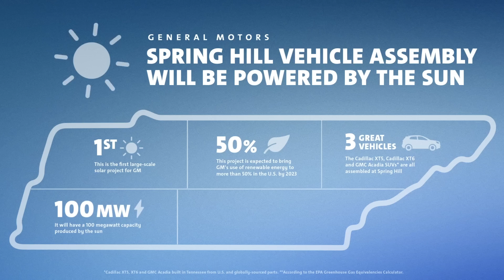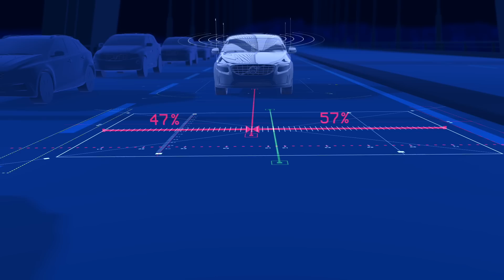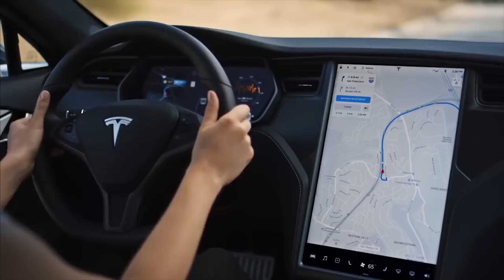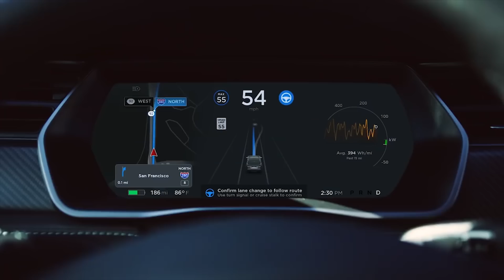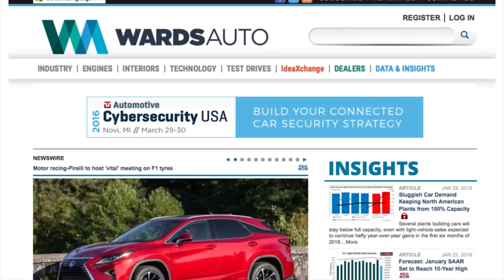Tesla Working on Million Mile Battery; Renault Axing Sedans & Minivans - Autoline Daily 2838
0:07 New CATL Battery Greatly Reduces Cost
0:51 Tesla & CATL Working on Million Mile Battery Life
2:11 Renault Axing Sedans & Minivans
2:51 Head of Nissan North America Steps Down
3:19 Infiniti Appoints New Chairman
3:50 GM Plant Going 100% Solar
4:32 Price of Escalade Super Cruise Feature Revealed
5:03 New Escalade w/ V8 Engine Less Efficient
5:45 GM's Cruise Makes Job Cuts
6:10 NVIDIA Shifts Focus from AV to ADAS
6:39 Still Get Your Classic Car Fix
7:26 IIHS' Recommendations to Improve ADAS
9:26 IIHS to Livestream Crash Procedures